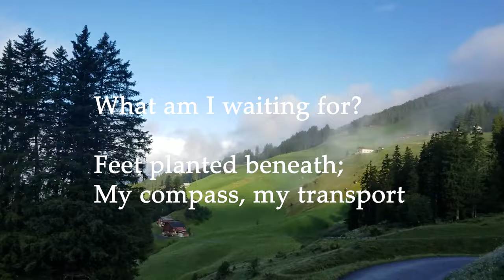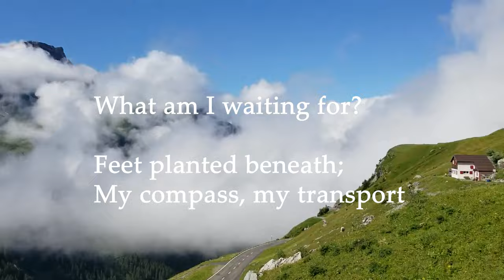Evergreen (Official Lyric Video) | Richy Mitch & The Coal Miners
Track #1 from the debut album of Richy Mitch and the Coal Miners.

LYRICS:
Locked in a stalemate,
With a man who bars no holds
Rock and a hard place,
he's battering control

Feet planted beneath;
My compass, my transport

Thank you for supporting our band!